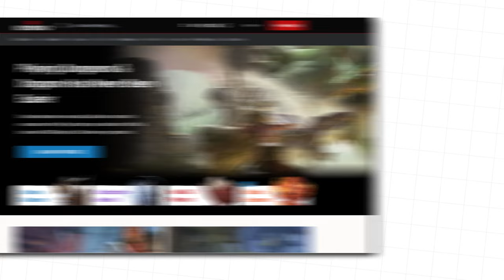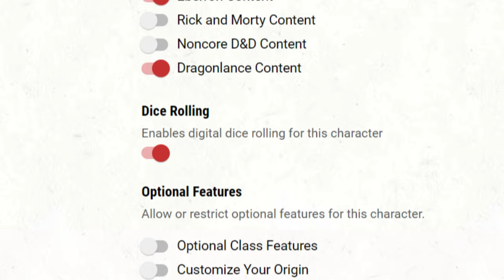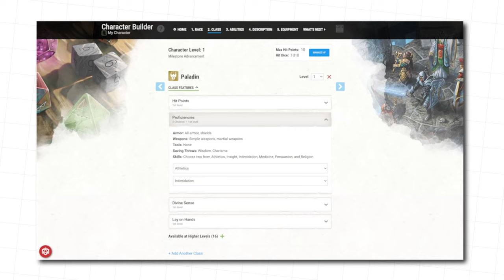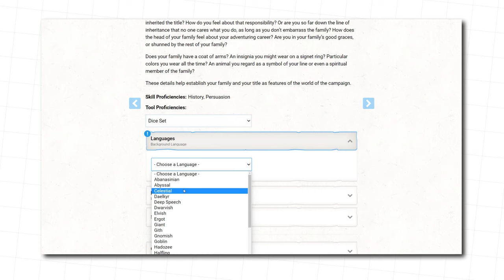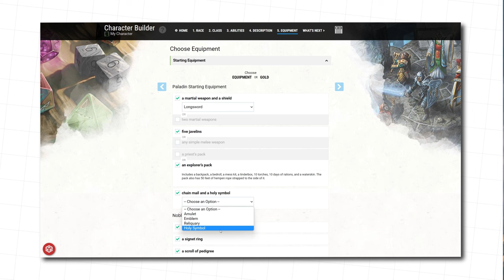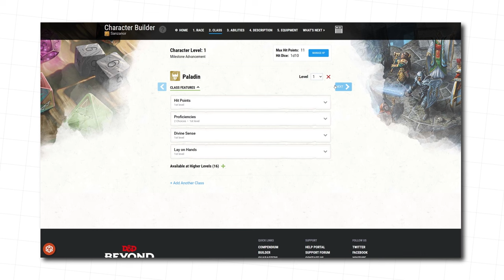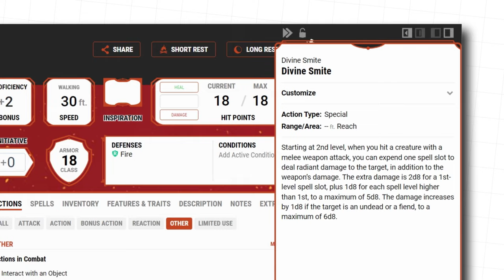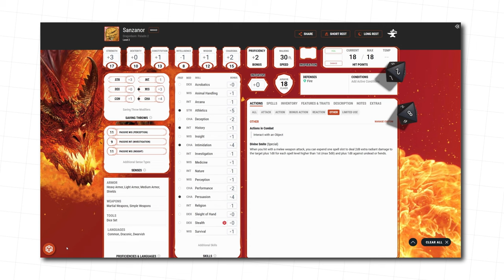How to Build Your First Paladin in Dungeons & Dragons | D&D Beyond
Learn how to build your first Paladin on D&D Beyond with this new player guide!

Whatever their origin and their mission, paladins are united by their oaths to stand against the forces of evil. Whether sworn before a god’s altar and the witness of a priest, in a sacred glade before nature spirits and fey beings, or in a moment of desperation and grief with the dead as the only witness, a paladin’s oath is a powerful bond. It is a source of power that turns a devout warrior into a blessed champion.

Written by Mike Bernier and Joe Starr